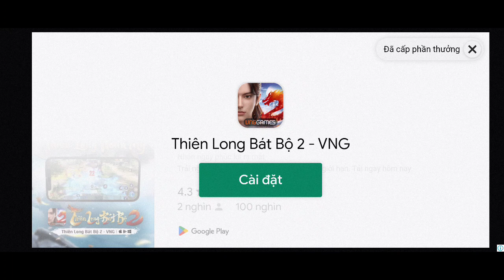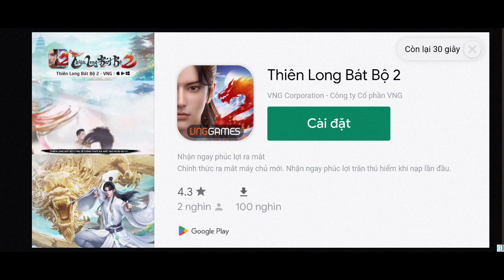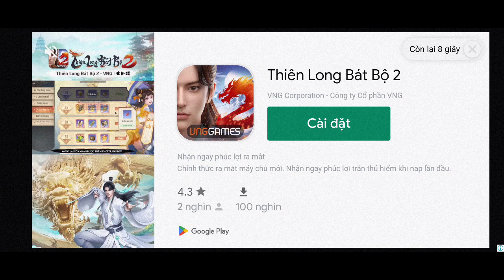Game play to earn Dear, Ella Part 1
Làm việc onl thời gian rảnh vừa giúp đỡ đc mọi người.
Đăng ký app để có thể hỗ trợ mn vay vốn, mua bảo hiểm, cầm cố dễ dàng hơn và nhận số tiền hoa hồng xứng đáng sau khi hoàn thành thương vụ.
Nhấp link đăng ký ngay thôi nào !!!
👉Nhấp link đăng ký và Nhập mã 65841 để tham gia vào cộng đồng để tăng thu nhập hàng tháng.